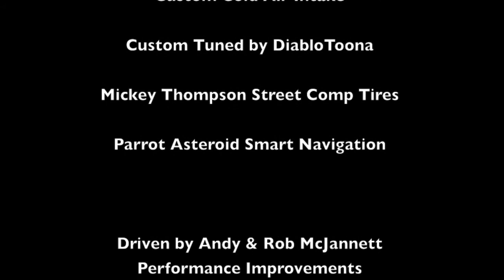Supercharged 300C Brick takes on the Texas Mile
Watch two Canadians in a Chrysler 300C (with the aerodynamics of a brick) do a top speed run at the Texas Mile.

Two Toronto boys drive 2,800 km (1,740 miles) down to Beeville, Texas to run in the Texas Mile. Yes we DROVE Andy's daily-driven 2006 Chrysler 300C, with the 6.1 HEMI topped by an Edelbrock supercharger, all the way to Texas to see how fast we would go in a standing mile. Most of our co-workers had no faith, betting we would max out between 147 -157 mph. They were wrong.

P.S. If you ever find yourself in Beeville, Texas - do NOT stay at the Motel 6. Watch the end credits to find out why!

Filmed with a WaspCam.